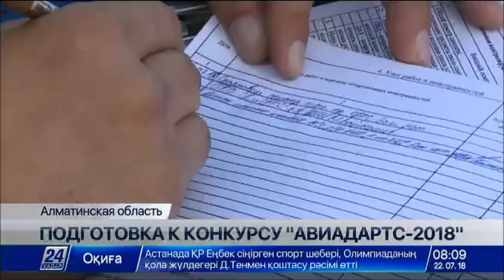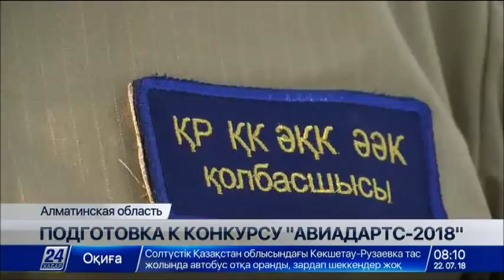Как талдыкорганские лётчики готовятся к конкурсу «Авиадартс-2018»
Пилоты Талдыкорганской авиабазы готовятся к международному этапу конкурса «Авиадартс-2018». Армейские игры пройдут с 28 июля по 12 августа на российском авиационном полигоне «Дубровичи» под Рязанью. Честь нашей страны будут защищать 9 экипажей. Состязаться с сильнейшими асами из России, Китая и Беларуси нашим летчикам предстоит  по семи номинациям.

Победа в воздухе куется на земле, говорят летчики. Эту пословицу  командир авиационного звена Артур Кошербаев усвоил для себя, когда впервые сел за штурвал боевого истребителя. Сегодня у него за плечами не одна сотня часов налета  и звание ведущего пилота эскадрильи. В этом году его экипажу истребителя СУ-30 СМ предстоит защищать честь страны на «Авиадартсе».